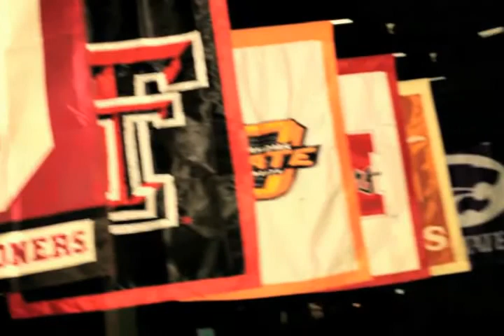Clicks Sports Bar & Grill- Produced by E-GuideTV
Looking for some serious fun?  You've come to the right place.  Clicks Sports Bar & Grill in Arlington, Texas is a full-service bar that serves up excellent entrees like pizzas made fresh daily, grilled black-angus burgers, salads, and toasted subs.  Catch the big game then challenge your friends to some friendly competition with regulation pool tables, dartboards and video games.

Located at Green Oaks Blvd and HWY 360 in Arlington, Texas.

This is an E-GuideTV production.